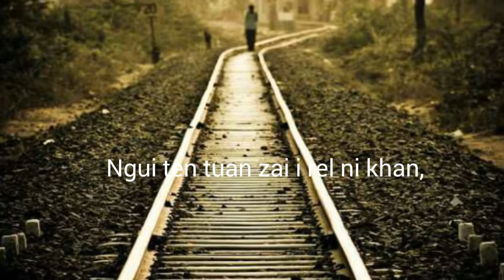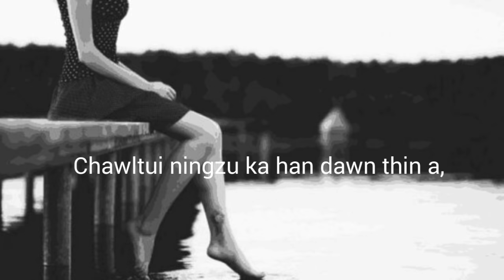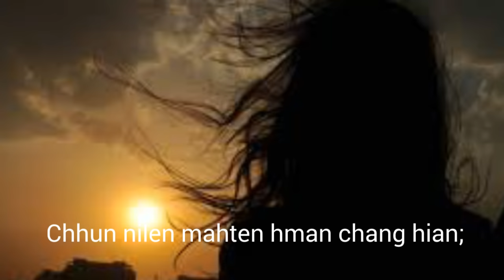RK-a Boitlung - Mual hla kar dan (Lyrics Video)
Mizo hla , Rk-a boutlung